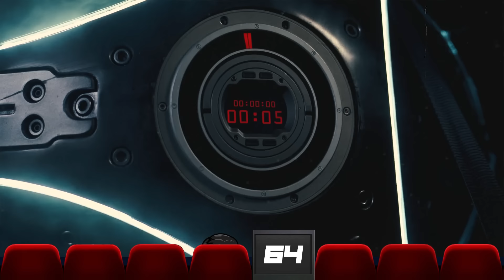TUDO de ERRADO com BATMAN: O CAVALEIRO DAS TREVAS RESSURGE (Erros, Furos e Conveniências)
Analisamos Batman: O Cavaleiro das Trevas Ressurge para trazer a você todos os erros furos e conveniências do terceiro filme da trilogia dirigida por Christopher Nolan, então vem ver tudo de errado com  Batman: O Cavaleiro das Trevas Ressurge. Bora pro vídeo.

Sinopse do filme: Após ser culpado pela morte de Harvey Dent e passar de herói a vilão, Batman desaparece. As coisas mudam com a chegada de uma ladra misteriosa, a Mulher-Gato, e Bane, um terrorista mascarado, que fazem Batman abandonar seu exílio forçado.